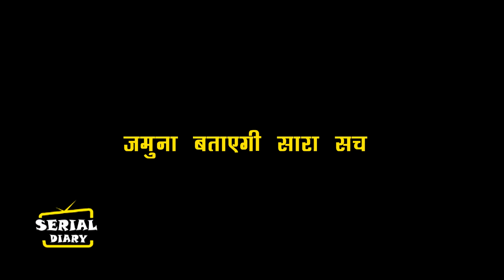SNS 2 || OH NO !! KABIR का घिनौना प्लान आएगा JAMUNA सामने, ऐसे GEHNA बताएगी सारी असलीयत..